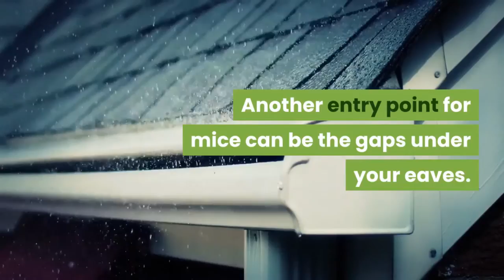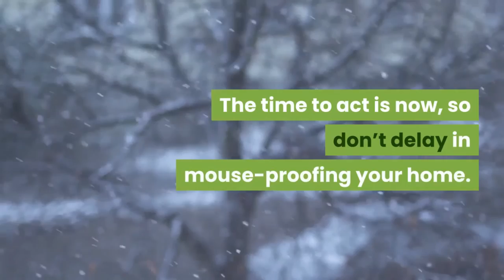How Do Mice Get into Our Homes?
Did you know that one female mouse and her offspring can produce over 8,000 mice per year?  Inspect these six areas to keep them out of your house.

Area 1. Utility Line Openings

Utility and HVAC line openings can present the perfect passage for a mouse to enter your house. The holes cut for these openings are often overly large, allowing for mice to easily crawl through them.

Area 2. Chimneys

Chimneys offer another opening for mice, through which they can climb directly down into your house. Mice can climb vertical walls given enough grip, therefore scaling your exterior wall and going down your chimney doesn’t present too much of a challenge for them.

Area 3. Cracked Foundations

Mice can also gain access to your house via cracks in the foundation. If cracks are large enough, mice can easily squeeze through into your home.

Area 4. Gaps Under Your Roof

Another entry point for mice can be the gaps under your eaves. Depending on the construction of your house, there may be fair-sized gaps that a mouse could fit through without an issue.

Area 5. Exterior Basement Doors

Exterior basement doors, or “Bilco” doors, pose another possible entryway for mice. Between these doors, there are often gaps that are large enough for a mouse to fit through.
As mice have been proved to be able to squeeze through dime-sized holes—even if the gap does not look big enough to accommodate a mouse, it probably is!

Area 6. Through Your Garage

Garage doors also do not seal 100% and often have gaps at their base through which mice can squeeze. Your garage can also pose as the perfect hiding zone for a mouse, especially if it contains a lot of stored items and inaccessible corners.

When the colder months set in, mice are driven to seek out shelter. The time to act is now, so don’t delay in mouse-proofing your home.

If you have any questions or comments, be sure to let us know. We would love to hear from you!